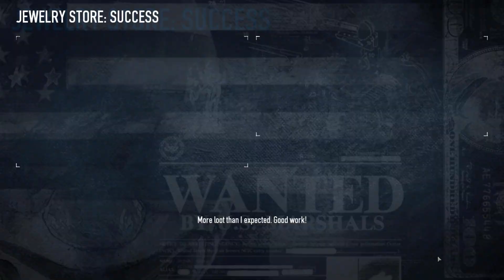[Payday2]Jewelry Store Day1(OverKill) - Solo Stealth[PC]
Jewelry Storeをステルスでプレイしてみました。
以下解説(長文です)

まず、まわりの警備員を無効化します。
窓から侵入し、奥の部屋を制圧します。
通報されないようにECMをしかけた後に、店内に突入。
全員を伏せさせたら、宝石を袋につめて車に運んでいきます。
途中で通行人に気づかれましたが、伏せさせて通報を回避。
ミッションコンプリートです。